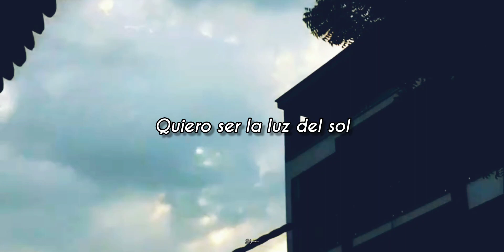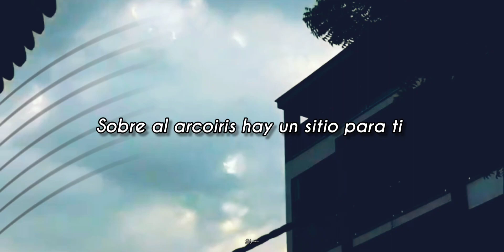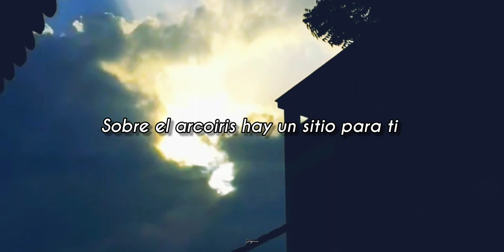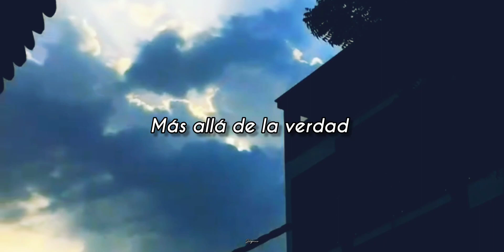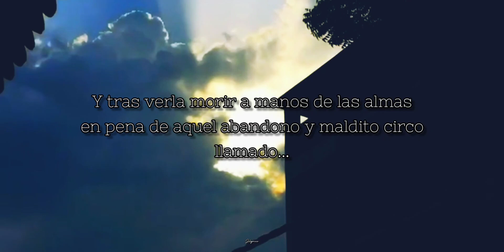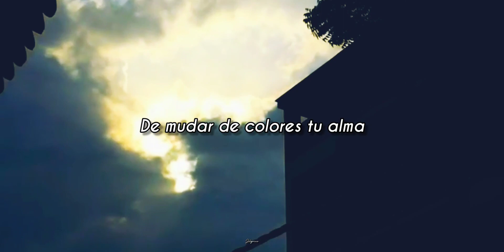Pensatorium - Mägo de Oz // Letra